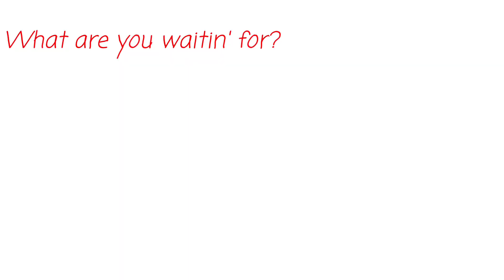Grimmichi - Animal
I do not own the fanarts
I do not own the anime

Anime: Bleach

Pairing: Grimmjow Jaegerjaquez x Kurosaki Ichigo